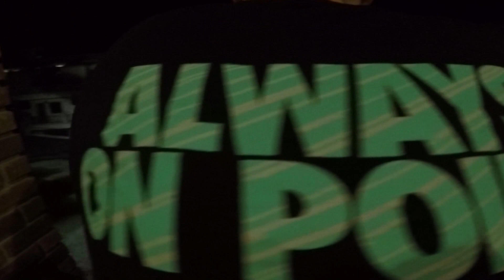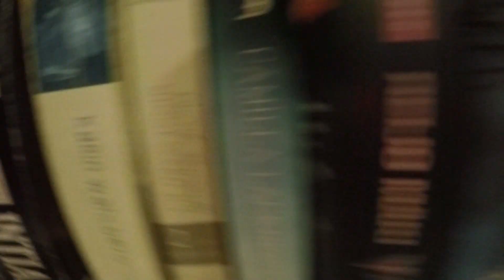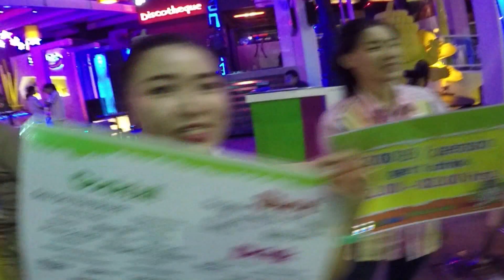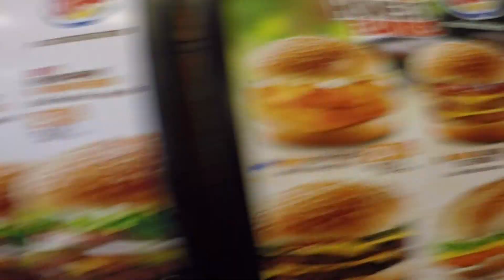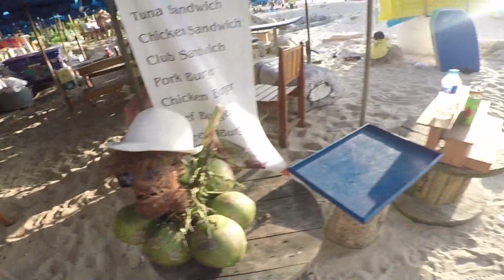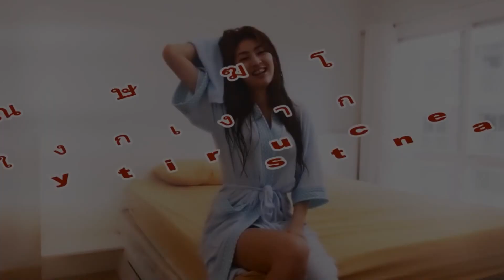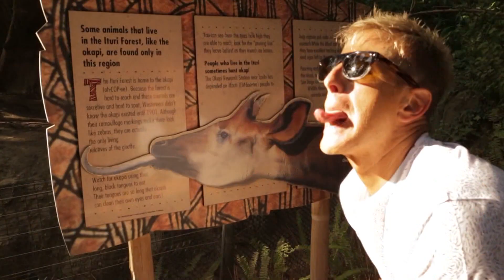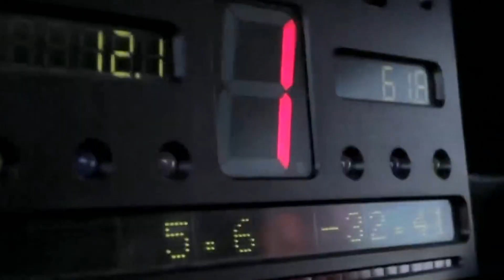OMG TV 06 02 2016 [Osa #18]